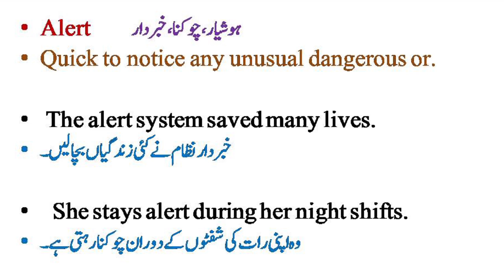Alert meaning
Alert meaning in urdu hindi @EnglishinUrdu